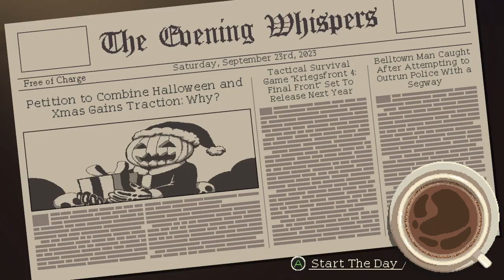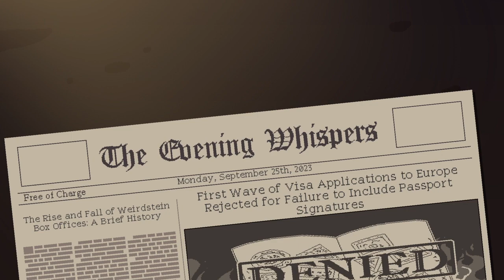Let's Play: Coffee Talk Episode 2 - Hibiscus & Butterfly [Episode 2]